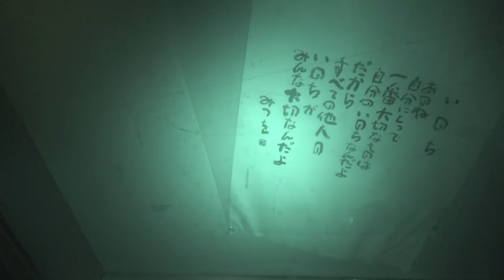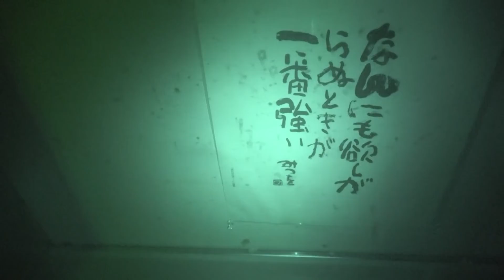1人で心霊スポット行ったら車が消えた